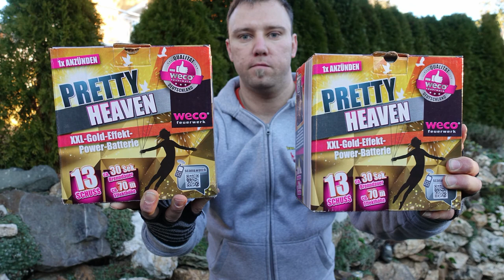2x WECO PRETTY HEAVEN (24 €) | LIDL NEUHEIT 2019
Heute im Test:
 2x WECO PRETTY HEAVEN

* Kamera, Camcorder, Videoequipment:

*2x "3-Flammen-Zigarrenbrenner"

* 2x BESTER Brenner (Sturmfeuerzeug)

Mein externer Speicher (Festplatte):

Mein Camcorder:

Mein (Stereo)-Mikrofon:

Meine Action-Kamera

Mein Mikrofon (Videovertonung):

Meine (Foto)-Kamera:

KEEP WATCHING.